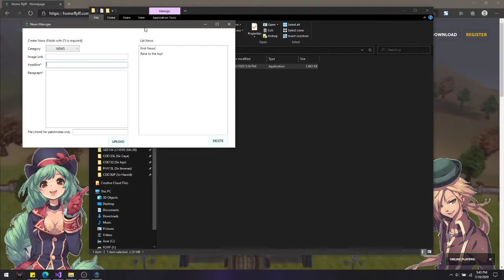Flyff Website Backend Management using WPF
di na mahirapan mag encode sa website